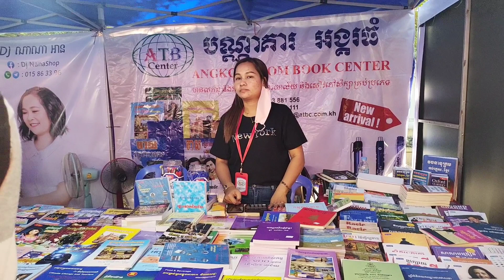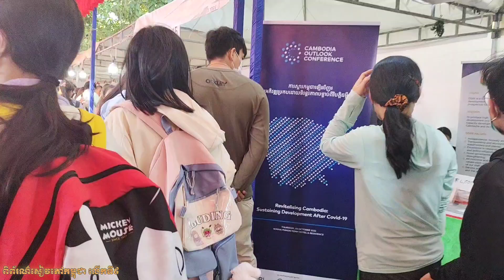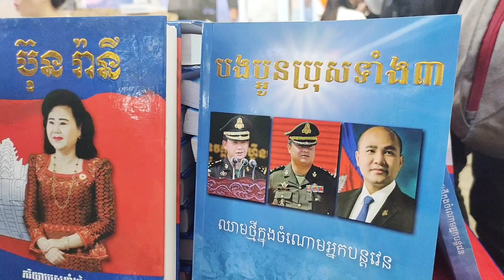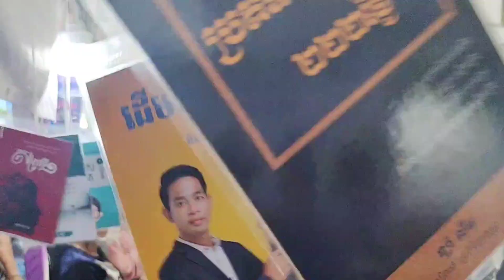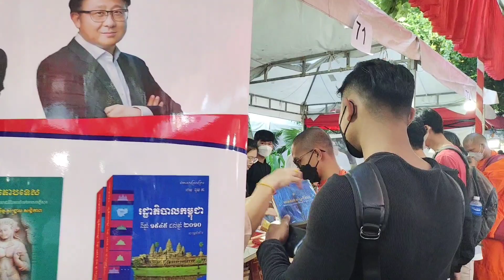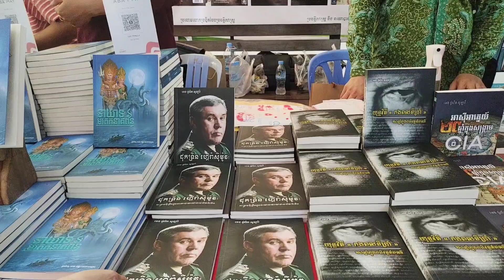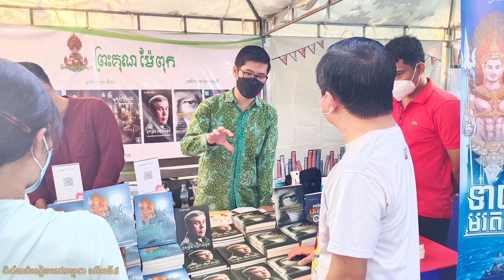ពិព័រណ៌សៀវភៅកម្ពុជាលើកទី៩ បណ្ណាល័យជាតិ រាជធានីភ្នំពេញ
ពិព័រណ៍សៀវភៅថ្នាក់ជាតិលើកទី៩ រៀបចំពីថ្ងៃទី៩-១១ ធ្នូ នៅបណ្ណាល័យជាតិកម្ពុជា ក្រោមប្រធានបទ «មួយថ្ងៃអាន មួយថ្ងៃដឹង»
ពិព័រណ៍សៀវភៅកម្ពុជាលើកទី៩ រៀបចំឡើងក្រោមប្រធានបទ មួយថ្ងៃអាន មួយថ្ងៃដឹង នៅក្នុងបរិវេណបណ្ណាល័យជាតិ ដែលប្រារព្ធធ្វើឡើងនៅថ្ងៃទី០៩ ដល់ថ្ងៃទី១១ ខែធ្នូ ឆ្នាំ២០២២ ចាប់ពីម៉ោង៧.០០ព្រឹក ដល់ម៉ោង៧.០០យប់។
ពិព័រណ៍សៀវភៅក្នុងឆ្នាំនេះ មានស្ដង់ចូលរួមប្រមាណចំនួន ១៩៧ស្ដង់ ដែលប្រមូលម្ដុំនូវសៀវភៅជាច្រើនប្រភេទសម្រាប់សាធារណជន ចូលអាន និងទិញ ជាពិសេសក៏មានការបញ្ចុះថ្លៃផងដែរ។

ពិព័រណ៍សៀវភៅថ្នាក់ជាតិ រៀបចំឡើងក្នុងគោលបំណងផ្សព្វផ្សាយសៀវភៅគ្រប់ប្រភេទ រាប់ទាំងសៀវភៅចាស់ និងសៀវភៅថ្មី ដើម្បីឱ្យមានទីផ្សារទាំងក្នុង និងក្រៅប្រទេស។ ពិព័រណ៍នេះ ក៏ជំរុញប្រជាជនខ្មែរឱ្យមានទម្លាប់បណ្តុះការអាន និងស្គាល់គុណតម្លៃនៃការអានសៀវភៅផងដែរ។
ព្រឹត្តិការណ៍ប្រចាំឆ្នាំនេះ បើកឱ្យសាធារណជនចូលរួមដោយសេរី ចាប់ពីម៉ោង៧ព្រឹក ដល់ម៉ោង៧យប់ នៅបរិវេណបណ្ណាល័យជាតិកម្ពុជា ក្បែរសាកលវិទ្យាល័យជាតិគ្រប់គ្រង។ ក្នុងព្រឹត្តិការណ៍ពិព័រណ៍សៀវភៅ ក៏មានសកម្មភាពកម្សាន្តជាច្រើន ជាពិសេសការនិទានរឿង ការប្រគំតន្រ្តី ការសម្ដែងរបាំ រួមទាំងកម្មវិធីជាច្រើនទៀត។
សូមបញ្ជាក់ថា នេះគឺជាឆ្នាំទី៩ ហើយក៏ជាលើកទីមួយបន្ទាប់ពីផ្អាកអស់រយៈពេល២ឆ្នាំដោយសារបញ្ហារីករាលដាលនៃជំងឺកូវីត១៩ ដែលពិព័រណ៍សៀវភៅថ្នាក់ជាតិបានប្រារព្ធឡើង។ ឆ្នាំនេះគណកម្មការរៀបចំ រំពឹងទទួលបានអ្នកចូលរួម១០ម៉ឺននាក់ ខណៈមានស្ដង់លក់សៀវភៅកើនដល់១៩៧ស្តង់៕